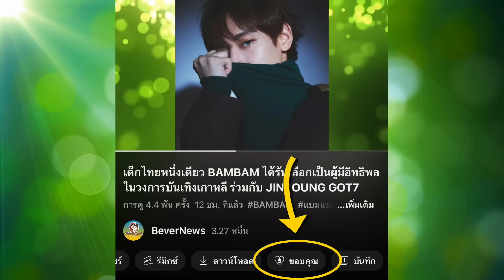BAMBAM เผยเองคอนเสิร์ตที่ไทยจุผู้ชมได้สูงถึง 25,000 คน ,เวลาโชว์ลากยาวเกิน 2 ชม.